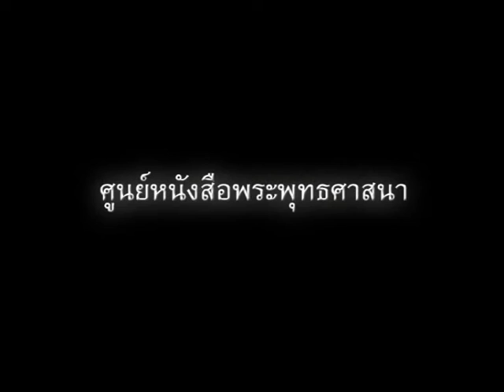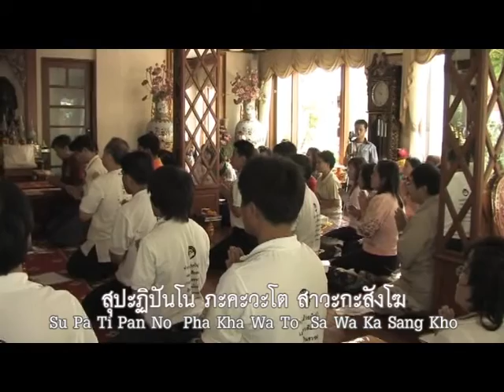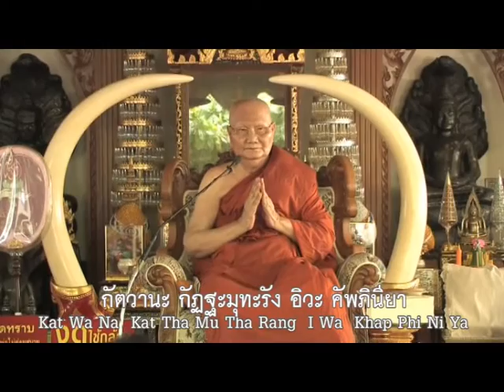พบพระ พบธรรม : หลวงพ่อจรัญ (1)